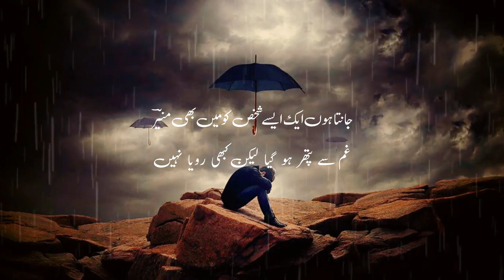Gham Se Pathar Ho Gaya Lekin Kabhi Roya Nahin - Munir Niazi - Beautiful Urdu Poetry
- غزل -

غم کی بارش نے بھی تیرے نقش کو دھویا نہیں
تو نے مجھ کو کھو دیا میں نے تجھے کھویا نہیں

نیند کا ہلکا گلابی سا خمار آنکھوں میں تھا
یوں لگا جیسے وہ شب کو دیر تک سویا نہیں

ہر طرف دیوار و در اور ان میں آنکھوں کے ہجوم
کہہ سکے جو دل کی حالت وہ لب گویا نہیں

جرم آدم نے کیا اور نسل آدم کو سزا
کاٹتا ہوں زندگی بھر میں نے جو بویا نہیں

جانتا ہوں ایک ایسے شخص کو میں بھی منیرؔ
غم سے پتھر ہو گیا لیکن کبھی رویا نہیں

( منیرؔ نیازی )

Inqilabi Urdu Shayari
Sad Urdu Poetry
Udaas Urdu Shayari
Whatsaap Poetry Status
Mir Taqi Mir
Asad Ullah Khan Ghalib
Sheikh Ibrahim Zauq
Mirza Muhammad Rafi Sauda
Khwaja Haider Ali Atish
Allama Muhammad Iqbal
Imam Bakhsh Nasikh
Dagh Dehlvi
Muztar Khairabadi
Nazeer Akbarabadi
Nooh Naarvi
Faiz Ahmed Faiz
Ahmed Faraz
Ahmed Nadeem Qasmi
Majeed Amjad
Noon Meem Rashid
Habib Jalib
Mustafa Zaidi
Munir Niyazi
Hafeez Jalandhari
Riyaz Khairabadi
Bismil Azimabadi
Aziz Hamid Madni
Abbas Tabish
Amir Sohail
Umair Najmi
Afzal Khan
Raheel Farooq
Amjad Islam Amjad
Munir Shikohabadi
Meer Dard
Meer Soz
Siraj Aurangabadi
Jaun Eliya
Anwar Shuoor
Nawab Naqvi
Iftikhar Arif
Pirzada Qasim